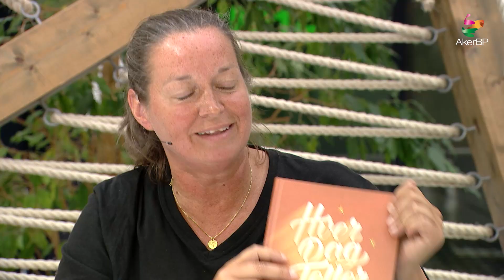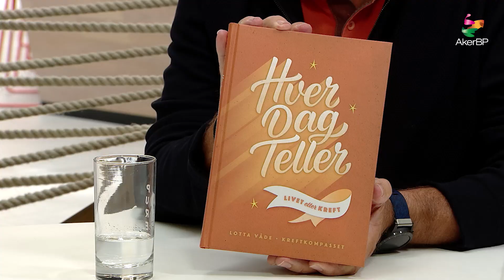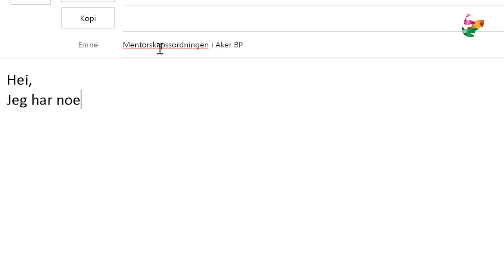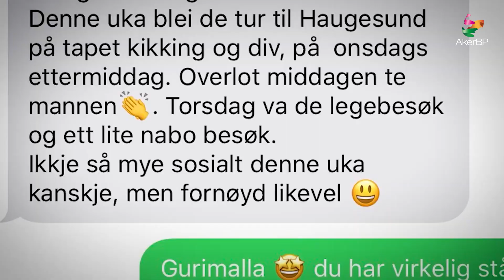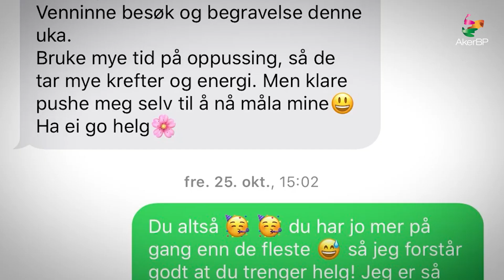Kreftkompasset og Aker BP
Kreftkompasset jobber for å lage gode tilbud til personer behandlet for kreft og skape økt oppmerksomhet om tiden etter avsluttet kreftbehandling. Mange opplever tiden etter kreftbehandlingen mer krevende enn selve behandlingen, derfor er det behov for både tiltak og økt kunnskap om det å være en kreftoverlever. I denne filmen får du møte Kreftkompasset, kreftoverlevere, deltakere og mentorer fra mentorskapsprogrammet for kreftoverlevere, pårørende og etterlatte. Filmen er laget i samarbeid med Aker BP som også støtter Kreftkompassets arbeid i mentorskapsprogrammet og med å dele ut boken «Hver dag teller - livet etter kreft» til kreftavdelinger på sykehus.